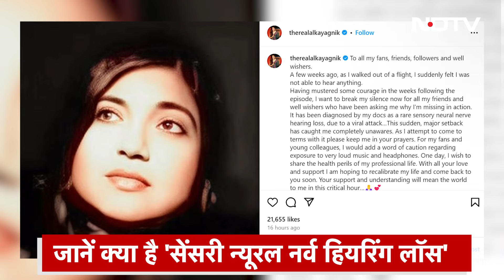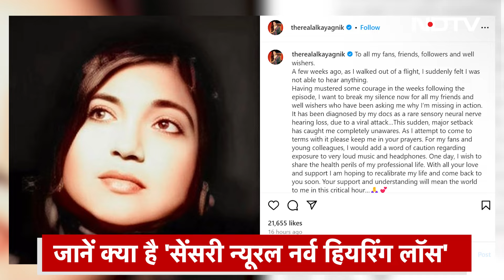Alka Yagnik को सुनाई देना हुआ बंद | जानिए किस रेयर बीमारी की शिकार हुईं | Top News | Latest Updates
बॉलीवुड की एक शानदार आवाज और दिग्गज गायिका Alka Yagnik से जुड़ी एक दुखद खबर सामने आई है। दरअसल अलका याग्निक एक रेयर बीमारी से जूझ रही हैं। इस बात की जानकारी खुल अलका याग्निक ने दी। अलका याग्निक ने अपने इंस्टाग्राम पोस्ट के जरिए बताया कि उन्हें एक रेयर सेंसरी न्यूरल नर्व हियरिंग लॉस डाइग्नोज हुआ है। इस खबर के बाद अलका याग्निक के फैंस बेहद दुखी हैं। लोग जानना चाह रहे हैं कि आखिर ये बीमारी क्या है और कैसे होती है।